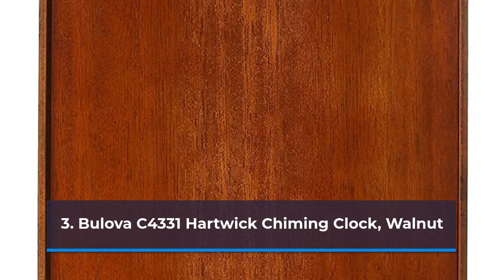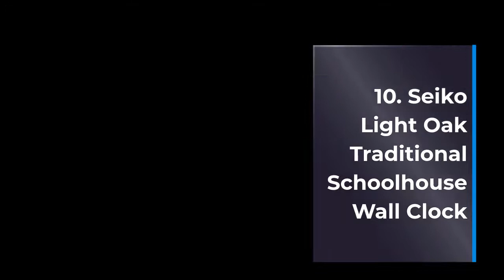Best Top 10 Grandfather Clock | Top Rated Grandfather Clock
1.Wall Clocks: Grandfather Wood Wall Clock with Chime
2.Quickway Imports Vintage Grandfather Wood
3.Bulova C4331 Hartwick Chiming Clock, Walnut
4.Bulova C4836 Harley Bradley Frank Lloyd Wright Thistle
6.Howard Miller Malia Wall Clock 625-466
7.Bulova Clocks C3542 Cranbrook Wall Mount Analog Wooden Chiming Clock
8.Kendal Handcrafted Wood Cuckoo Clock
9.Aero Snail Large Retro Style Vintage Royal Line Silent
10.Seiko Light Oak Traditional Schoolhouse Wall Clock